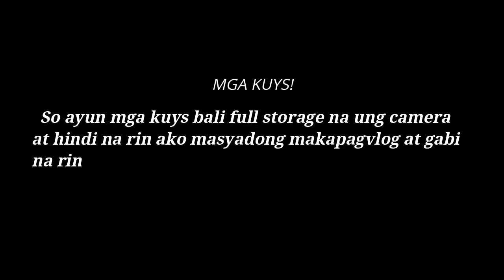CORONATION NIGHT | (PAGBILAO ACADEMY)